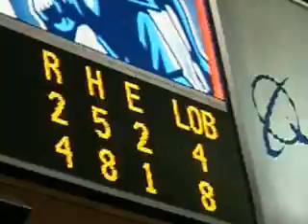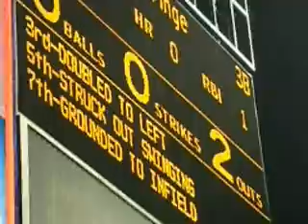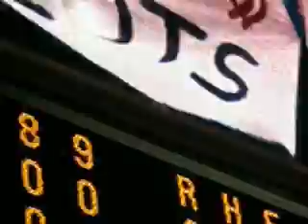World Series 2006 Winner Top 9th Inning St. Louis.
2nd half of the top 9th where Wano strikes out Inge with his wicked curveball to win the World Series!  The strikeout is at the 7:30 mark!